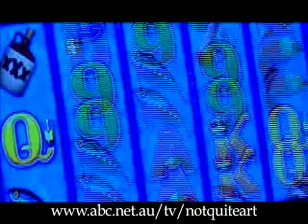DIY bars in Melbourne v. Pokies in Sydney!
From episode 3 of Not Quite Art on ABC TV.

The show is on ABC TV tuesday nights @ 10pm throughout October 2007.

"Not Quite Art is the freshest, most illuminating, thoughtful and funny locally made arts program in years." - The Age, Green Guide.